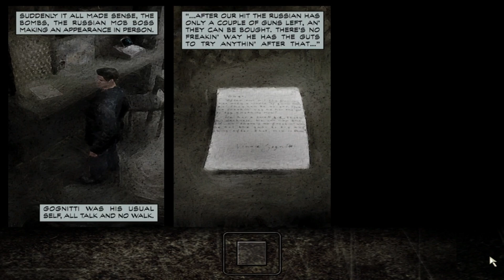Max Payne ep7(all talk no walk)